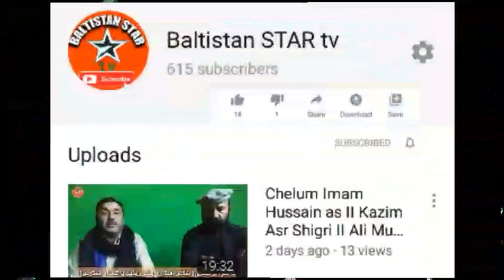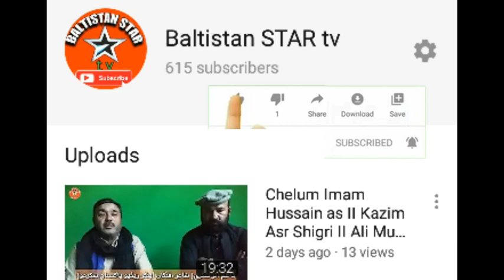Yawar Ali Marghoob LIVE